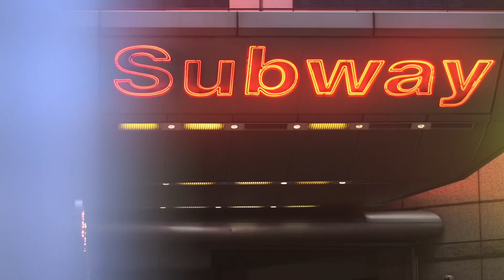NEON SIGNS - THE HOLLYWOOD ARCADE - OFFICIAL CLIP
NEON SIGNS -The Hollywood Arcade

The Hollywood Arcade return with their first original release - Neon Signs. Set inside the gameplay of an 80s arcade laser disc game (Space Ace, Dragon’s Lair, Cobra Command), the song uses the gaming experience as a metaphor for the human experience. The game’s antagonist serves as the voice of doubt and insecurity, while the protagonist takes the hits, vowing to keep going or start again.
All the while the game itself urges to protagonist to “follow the signs” - a reference to the light arrows that would periodically appear on screen in those games to guide the player on the direction they must take. The uncertainty expressed in the song reflects the uncertainties at the time it was written, a time in which constant lockdowns and shifting mandates threatened to derail the music industry.